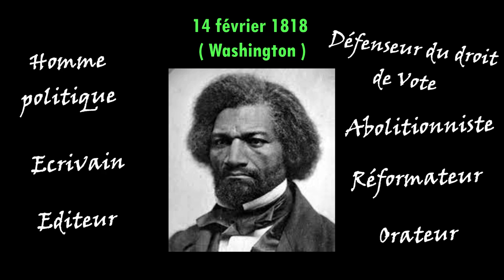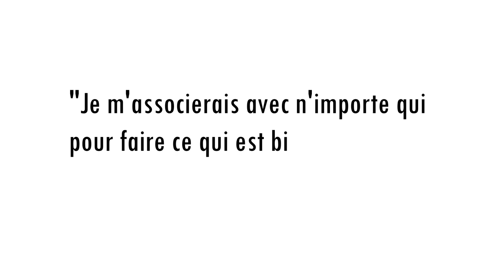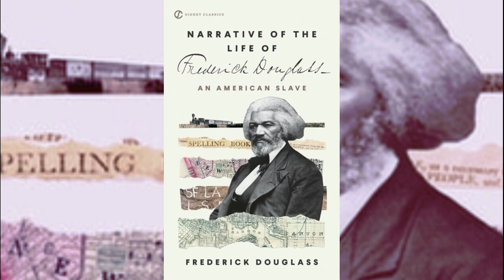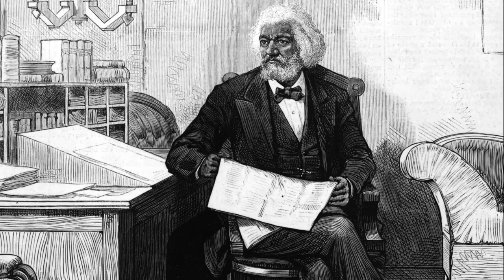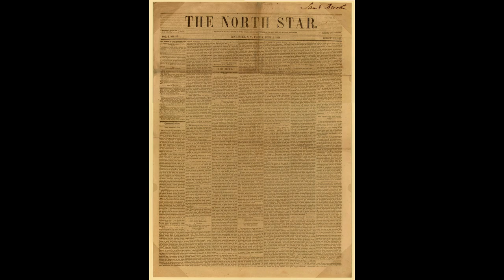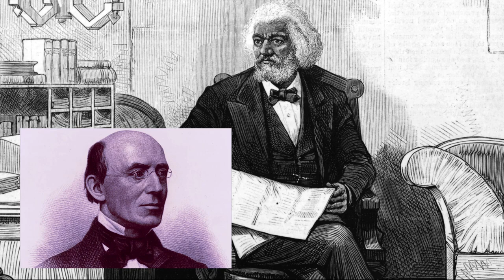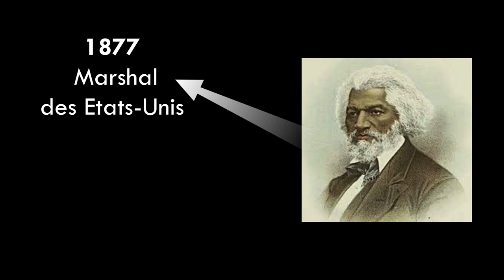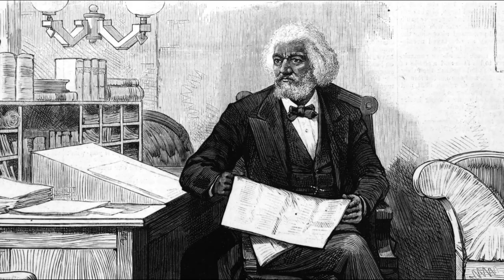L'histoire de FREDERICK DOUGLAS (Version intégrale)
Frederick Douglass, né Frederick Augustus Washington Bailey le 14 février 1818 à Washington, était un homme politique américain, écrivain, éditeur, orateur, réformateur, abolitionniste et défenseur du droit de vote pour les femmes.
Surnommé le sage d'Anacostia ou le lion d'Anacostia (un quartier historique de Washington), Douglass est l'une des figures les plus importantes de l'histoire afro-américaine et de toute l'histoire des États-Unis. En 1872, Douglass est le premier Afro-Américain à être désigné comme vice-président des États-Unis par le parti de l'égalité des droits, associé à Victoria Woodhull, la première femme à se présenter à l'élection présidentielle américaine.

* Huggins, Nathan Irvin, and Oscar Handlin. Slave and Citizen: The Life of Frederick Douglass. Library of American Biography. Boston: Little, Brown, 1980; Longman (1997).

* Oakes, James. The Radical and the Republican: Frederick Douglass, Abraham Lincoln, and the Triumph of Antislavery Politics. New York: W.W. Norton & Company, Inc. 2007.

* Woodson, C.G., The Education of the Negro Prior to 1861: A History of the Education of the Colored People of the United States from the Beginning of Slavery to the Civil War. New York: G.P. Putnam's Sons, (1915); Indy Publ. (2005)